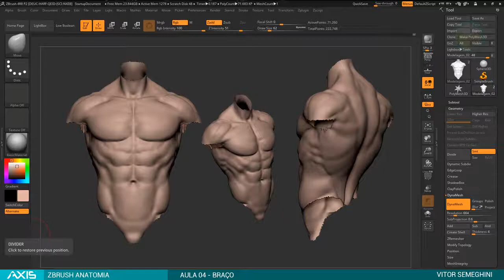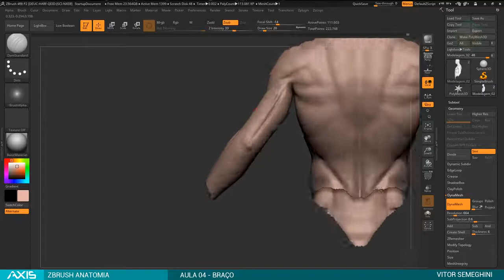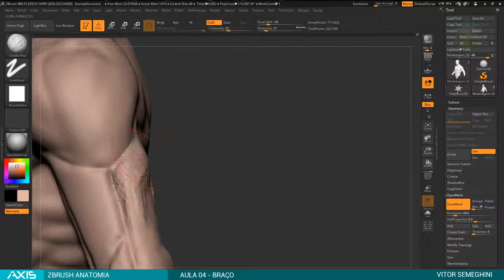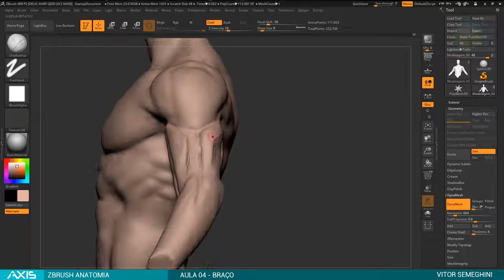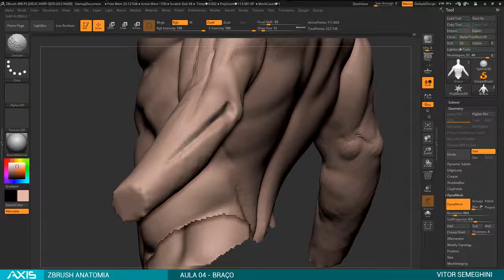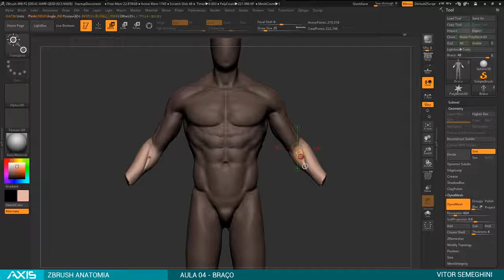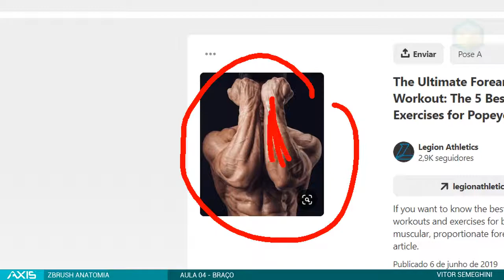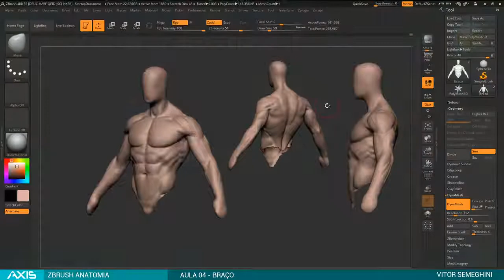04 ZBA Braco reeditado ZBrush